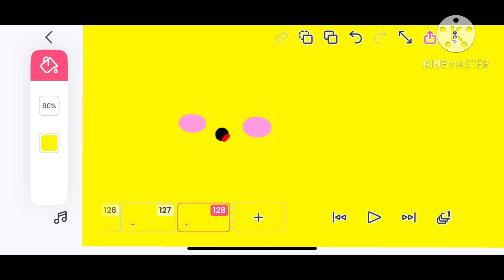Lip sync test